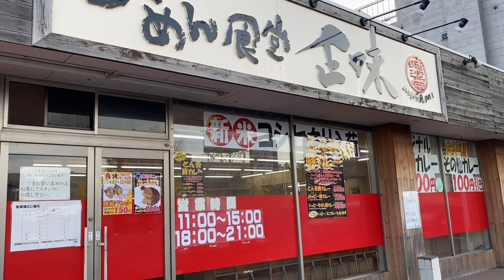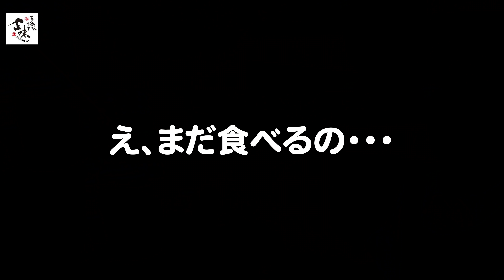総重量約4.5kg❗️大食いを目の当たりにしたお店の方に〇〇が出る異常事態に。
美味しいラーメン以外にカレーや定食メニュー等も、大充実なお店です✨
ハッピーステーキ定食はお肉、脂身好きには堪らないメニューですのでぜひ✨

今回お世話になったお店さん
【味濱家グループらーめん食堂　正味】さん
千歳大橋近く、日産斜め向かい
住所 新潟市中央区東出来島9-15
定休日 日曜日
さん✨
初めての方も、いつも見てくださってる方もこんにちは！
おしんちゃんことおごせ綾です！
ゆるめの大食い動画をメインに配信中！

■人気のオススメ動画

【有吉ゼミ】で紹介されたモンスターガパオ4.2kg40分チャレンジ！失敗9000円、成功賞金10000円のハイリスクハイリターンチャレンジ！【閲覧注意】

【大食い】新潟人気二郎系！【万人家】ガッツリG麺メガサイズ10.7kg!?【味玉50個】

【デカ盛り】【大食い】新潟の普通盛りが異次元なお店の大盛りカツカレー&カツ丼を食べてみました！

（店舗さんからの「vsおごせメニュー」などのご提案もお待ちしています！）

2016年　元祖大食い王決定戦女王戦　準優勝

9500087
新潟県新潟市中央区東大通1-2-30 第3マルカビル10F
株式会社GENE
Team OGS宛
Prease send fan letter to:1-2-30,Higashi Ohdori
Chuo-ku,Nigata city No3 Maruka Building 10F
GENE Inc.
c/o   Team OGS
950-0087,JAPAN

※大変申し訳ございませんが、有り難くも食品は全てNGとさせて頂きます